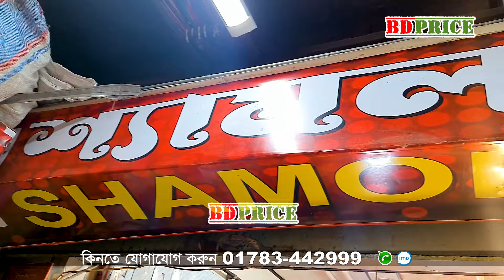বিদেশি কম্বল বড় সাইজের । মাত্র ১৬০ টাকা । Blanket price in bangladesh । ৬ ৭ কেজি কম্বল সস্তায় কিনুন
কম্বল পাইকারি বাজার ২০২৫। blanket price in bangladesh 2024। ৫০০ টাকায় বিদেশি কম্বল | kombol price in bangladesh 2025 | paikari blanket market
কম্বল পাইকারি বাজার ২০২৪। blanket price in bangladesh। blanket wholesale market in bangladesh । baby blanket price in bangladesh। korean blanket price in bangladesh । baby comforter blanket price in bangladesh। single blanket price in bangladesh। solaron blanket price in bangladesh । comfort blanket price in bangladesh । blanket bag price in bangladesh ।

দোকানের নাম :  শ্যামল কম্বল কালেকশন
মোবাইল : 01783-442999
ঠিকানা : ইষ্ট বেঙ্গল সুপার মার্কেট, (২য় তলা) দোকান নং- ৩৫
সদরঘাট, ঢাকা -১১০০
Facebook Page link:  / bdpriceskjoy

বিশেষ সতর্কীকরন:
আমাদের উদ্দেশ্য শুধুমাত্র সন্ধান দেয়া। “পন্য ক্রয় করতে যায়গায় গিয়ে কিনতে অনুরোধ করবো“ এবং আর্থিক লেন-দেনে সতর্ক থাকুন। ক্রেতা এবং বিক্রেতার কোন জটিলতার দ্বায় “BD PRICE” কর্তৃপক্ষ নিতে বাধ্য নয়।